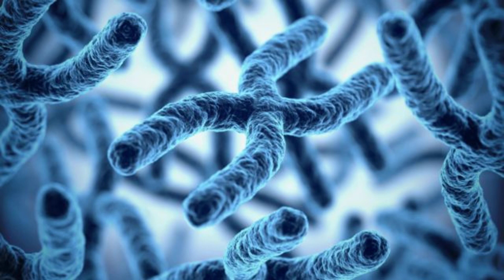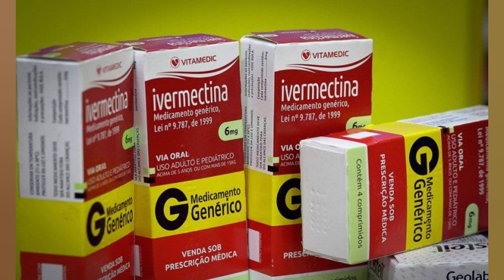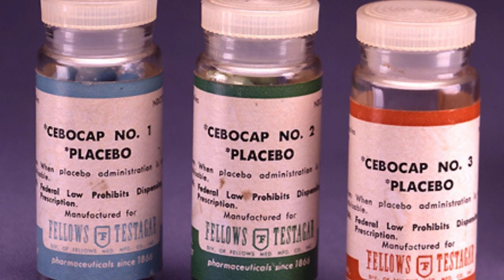PLACEBO: SITE QUE FICOU FAMOSO DURANTE A PANDEMIA EXAGERA AO PROMETER EFEITO DE DROGAS...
Placebo: site que ficou famoso durante a pandemia exagera ao prometer efeito de drogas reais

Um programa de computador que promete simular efeitos de várias drogas reais tem feito sucesso desde o início da pandemia de Covid 19. O I Doser. criado em 2005 pelo especialista em psicologia de áudio e música Nick Ashton. utiliza a técnica das ondas binaurais. descrita pela primeira vez pelo físico alemão Heinrich Dove. em 1839. No YouTube. desde 2020 há diversos vídeos de usuários testando as ondas sonoras. Uma postagem apenas alcançou mais de 1.2 milhão de views na plataforma. A polêmica se dá por causa da promessa ousada do site: ao fazerem o usuário ouvir por um tempo preestabelecido determinados ruídos. com o auxílio de fones de ouvido. as ondas causariam alterações em seu cérebro de acordo com os efeitos diversos escolhidos pela pessoa. Esses efeitos incluem as sensações causadas pelo uso do café. maconha. crack. peiote. morfina. Valium e até mesmo o Viagra. Segundo o site. ele trabalha com o conceito de dosagem digital e as experiências são mais de '80% efetivas'. A psicóloga alemã Isabel Wiessner. que escolheu o Brasil para pesquisar efeitos de substâncias psicodélicas. disse que experiências de alteração de consciência podem ser provocadas não apenas pelas drogas. mas também por outras técnicas. 'Por hipnose. ioga ou respiração. mas também com práticas que utilizam os sons. como a meditação com mantras. com tigelas tibetanas ou até mesmo uma festa rave.' 'A música e alguns sons podem ativar neurotransmissores de serotonina e dopamina. hormônios que influenciam nossas emoções e o nosso humor'. explica François Delaere. psicólogo e supervisor do serviço de neuropsicologia do Centro de Epilepsia do Instituto Estadual do Cérebro Paulo Niemeyer. Para embasar a afirmação. ele cita o artigo 'Dissociative states through new age and electronic trance music' ('Estados dissociativos através da música new age e do trance eletrônico'. em tradução livre). do Journal of Trauma & Dissociation. Nele. é mostrado como certos estilos de música podem induzir o ouvinte a estados de transe ou dissociativos. Sons já são usados em métodos da musicoterapia. um híbrido entre arte e saúde. Ângelo Monesi. psicólogo na Brazilian Medical Partners. explica que é possível trabalhar com crianças autistas usando frequências encontradas em obras de compositores de música clássica. como Beethoven. 'Você consegue equilibrar o sistema neurológico de uma criança autista através da implementação de música clássica no ambiente da casa dessa família.' A técnica de ondas binaurais. utilizada no programa. já foi tema recente em alguns estudos médicos. De acordo com Saulo Nardy Nader. médico neurologista pela USP e membro do corpo clínico do Hospital Israelita Albert Einstein. os conteúdos mostram funções específicas para situações pontuais. como diminuição de ansiedade em cirurgias. melhora na memorização e tolerância às dores. Mas e quanto ao seu uso como droga? 'Não tem absolutamente nada de estudo corroborando que existam efeitos neurológicos. psiquiátricos ou comportamentais'. diz Nader. O neurologista admite que ainda não se tem certeza no meio científico. mas muitos acreditam que os efeitos produzidos pelo I Doser. e por outras 'drogas digitais'. sejam na verdade resultado do efeito placebo. 'Muitas vezes. o objetivo dessas ofertas é mais o de ganhar dinheiro com promessas que soam avançadas ou prometem melhorar a saúde do que oferecer inovação com evidências científicas'. explica Isabel Wiessner. Tanto ela quanto Nader concordam que. para a maioria do público. o programa não deve provocar grandes efeitos negativos ou positivos à saúde. No entanto. o neurologista avisa: o uso das técnicas binaurais pode ser perigoso para pessoas mais suscetíveis às drogas. Algumas postagens na internet advertiam que o programa poderia viciar assim como os entorpecentes reais. Para Nader. o vício em uma substância parte de questões químicas. mas...